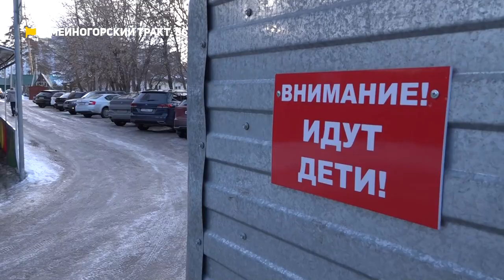Трудный путь в детский сад, люди страдают от "дырявых" крыш | Коммунальный патруль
00:00 Анонс
01:08 Место происшествия – Змеиногорский тракт. Мальчик, к счастью, остался жив. По словам людей, чей маршрут пролегает здесь ежедневно – пешеходник не самый  безопасный.  Но рисковать приходится, например, когда ведешь детей в детский сад
03:51 Жители квартиры на ул. Новосибирской не только страдают от затопления, но и боятся стать жертвой замыкания